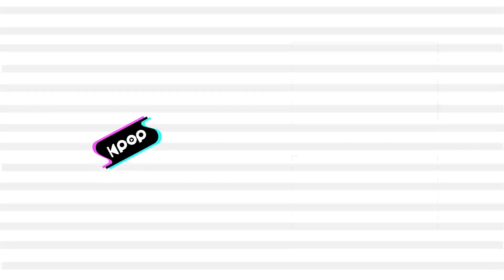FANATICS(파나틱스) - V.A.V.I GIRL @인기가요 inkigayo 20200517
FANATICS - V.A.V.I GIRL
파나틱스 - V.A.V.I GIRL